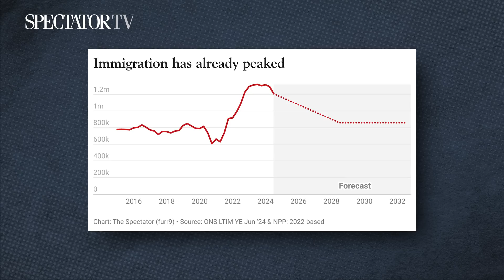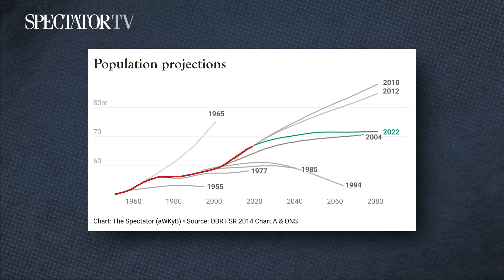Why don't we know how many people are in Britain?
How many people live in the UK? It’s a straightforward question, yet the answer eludes some of the nation’s brightest statistical minds. Whenever official figures are tested against real-world data, the population is almost always undercounted. For example, in England alone, nearly 64 million patients are registered with GP practices – higher than the Office for National Statistics (ONS)’s estimated population of 58 million.

Who is to blame for this data deficiency? And why is Britain so bad at tackling illegal migration? The Spectator’s data editor Michael Simmons is joined by Ed West, journalist and author, to discuss.

// FREE PODCASTS FROM THE SPECTATOR
Hear more from The Spectator's journalists on their podcasts, covering everything from the politics of the UK, US and China, to religion, literature, lifestyle and more.